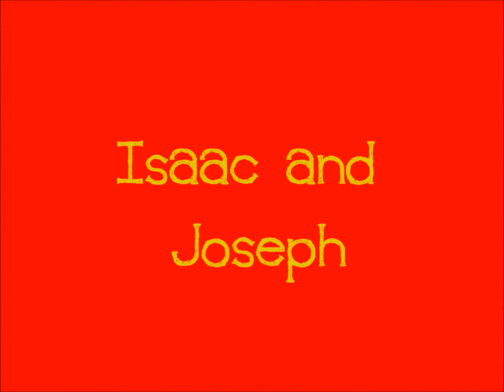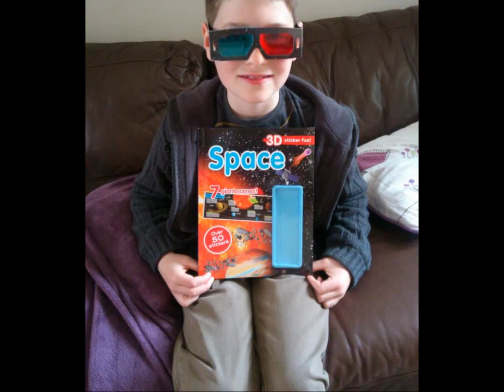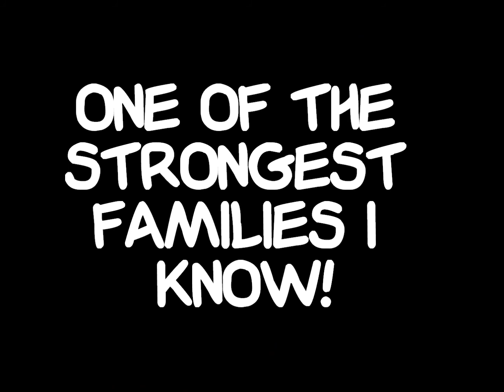The Bowen Family